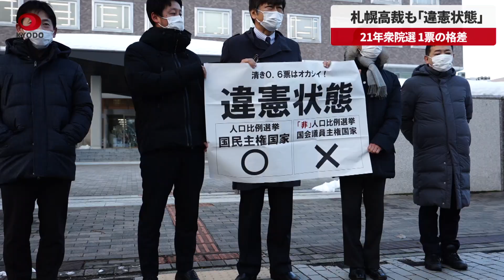【速報】札幌高裁も「違憲状態」 21年衆院選、1票の格差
「1票の格差」が最大2・08倍だった昨年10月の衆院選は投票価値の平等を求める憲法に反するとして、北海道の有権者が道内12選挙区の選挙無効を求めた訴訟の判決で、札幌高裁(長谷川恭弘裁判長)は7日、「違憲状態」と判断した。無効請求は棄却した。